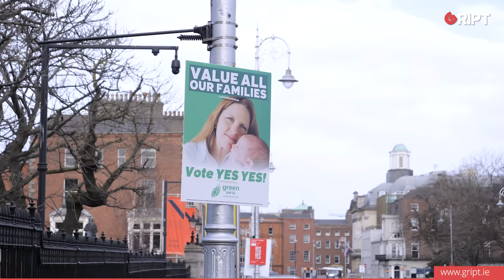Senator Michael McDowell launches 'Lawyers for No'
'Lawyers for No' have called on the Irish people to reject both proposed constitutional amendments saying they could wreak havoc on family and succession law.